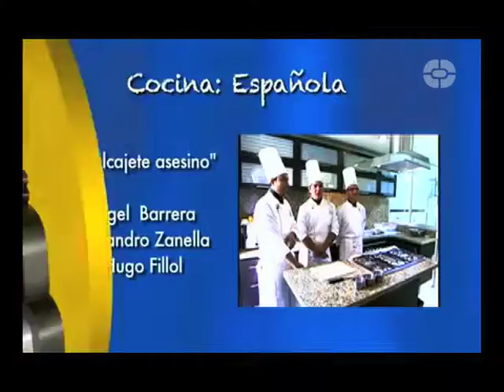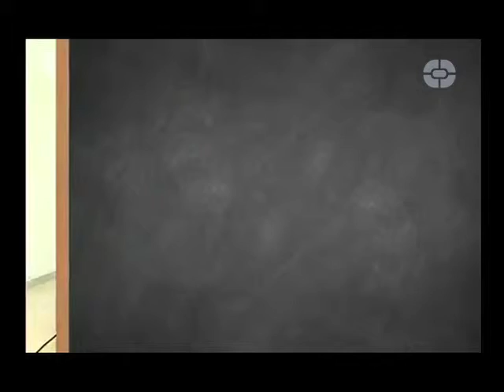RETO COCINA Programa 6 (Bloque 3)